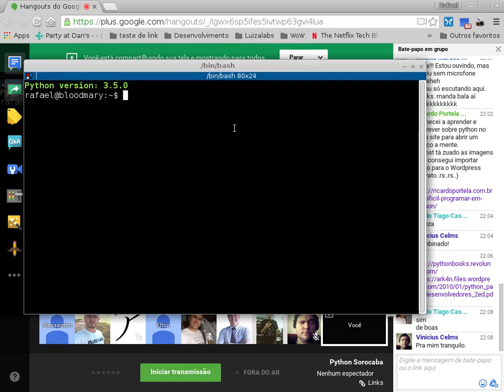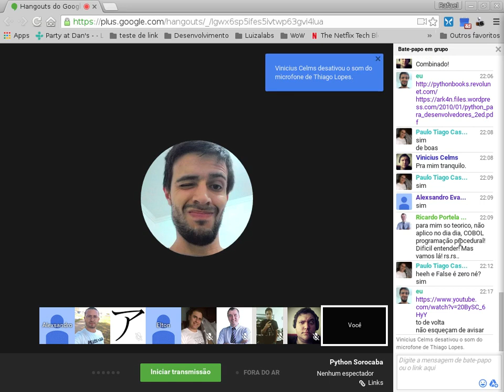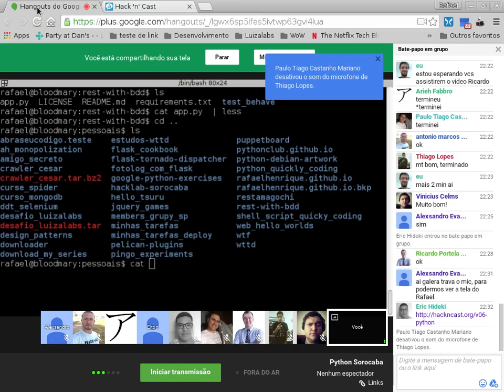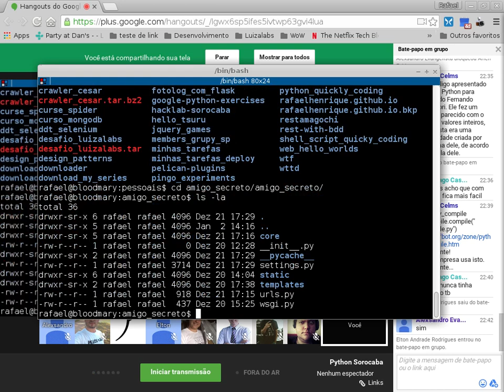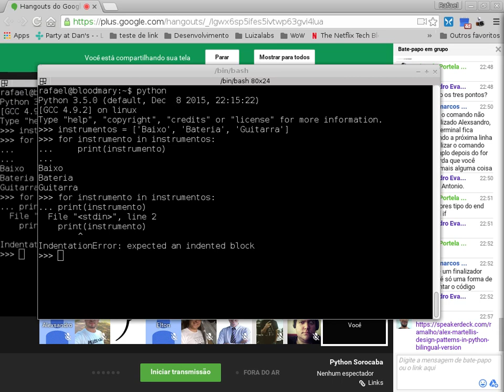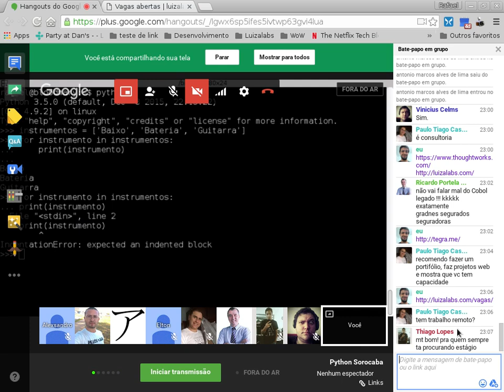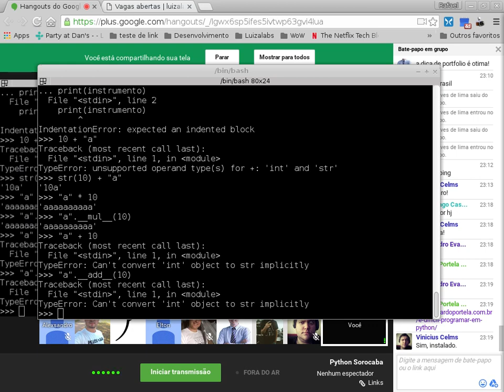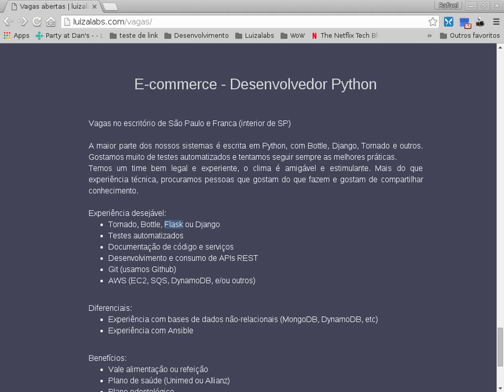Grupo de Estudos Python Sorocaba - Aula 01 - Primeiros passos no Python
Encontro feito via Hangout dia 22/02/2016.

Me desculpem pois existem momentos do vídeo que aparentemente estou falando sozinho :(, mas estou falando com os membros do Hangout.
Prometo que nos vídeos que se seguirão a esse a coisa vai ser mais legal :D.

Sugestões para os próximos vídeos são muito bem vindas.